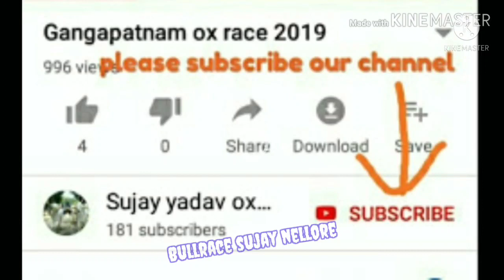muparthi Mohan sai kankatapallem bulls fourth prize winners at kankatapallem bullraces